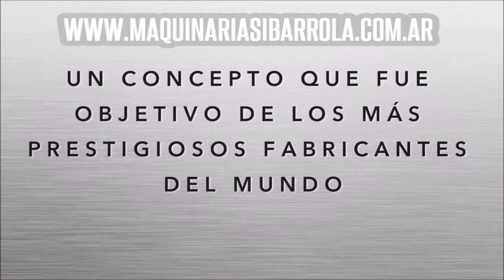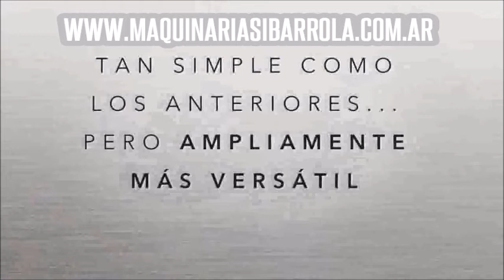MAQUINARIAS IBARROLA mainero cabezal